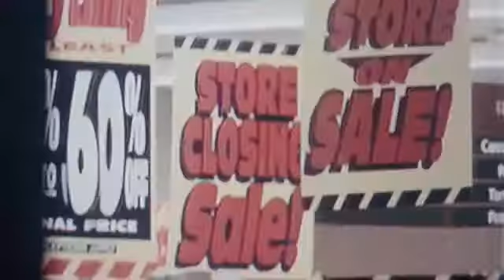Mr Robot - Season 2 {Trailer } HD